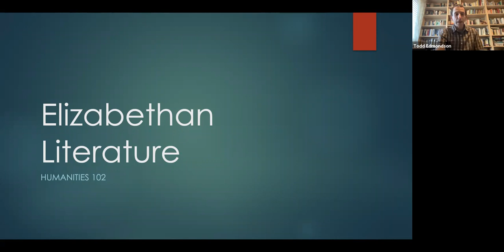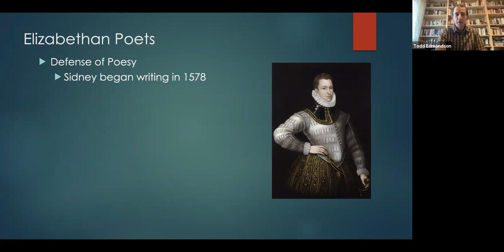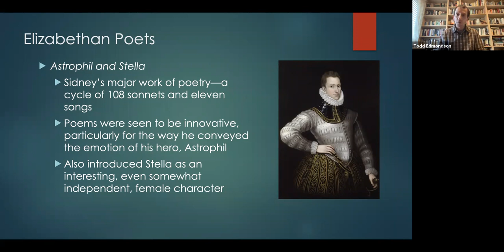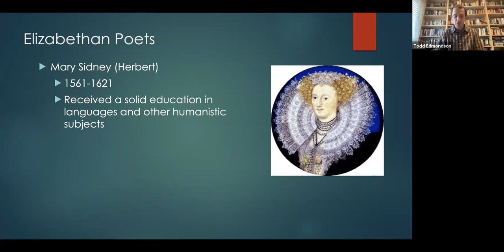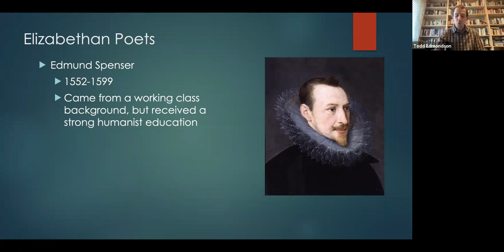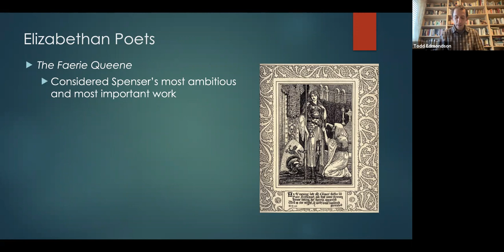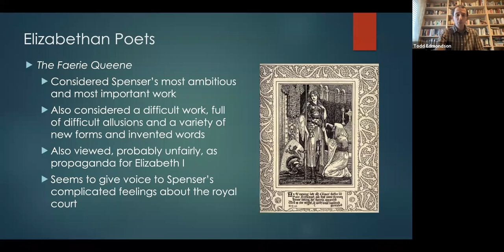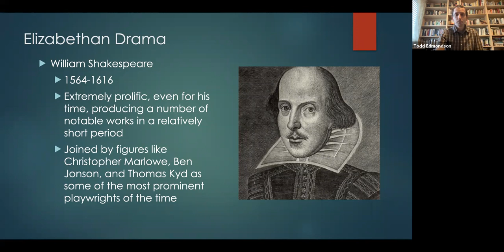Elizabethan Literature Lecture